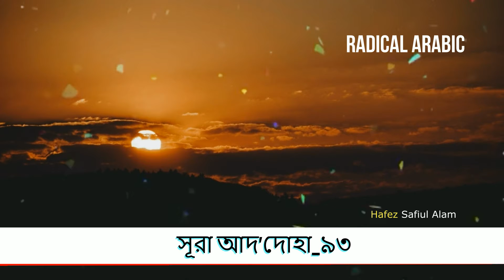সূরা আদ'দোহা_৯৩ Sura Ad Doha_Quran Recitation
সূরা আদ-দুহা  অর্থ: সকালের ঘণ্টা, উজ্জ্বল সকাল
মুসলমানদের ধর্মীয় গ্রন্থ কুরআনের ৯৩ তম সূরা, এর আয়াতের সংখ্যা ১১টি এবং এর রূকুর সংখ্যা ১টি।

1/ শপথ পূর্বাহ্নের
2/ শপথ রাত্রির যখন তা গভীর হয়
3/ আপনার পালনকর্তা আপনাকে ত্যাগ করেননি এবং আপনার প্রতি বিরুপও হননি।
4/ আপনার জন্য পরকাল ইহকাল অপেক্ষা শ্রেয়।

5/আপনার পালনকর্তা সত্বরই আপনাকে দান করবেন, অতঃপর আপনি সন্তুষ্ট হবেন।
6/ তিনি কি আপনাকে এতীমরুপে পাননি? অতঃপর তিনি আশ্রয় দিয়েছেন।
7/ তিনি আপনাকে পেয়েছেন পথহারা, অতঃপর পথপ্রদর্শন করেছেন।
8/ তিনি আপনাকে পেয়েছেন নিঃস্ব, অতঃপর অভাবমুক্ত করেছেন.

9/ সুতরাং আপনি এতিমের প্রতি কঠোর হবেন না
10/ সওয়ালকারীকে ধমক দিবেন না
11/ এবং আপনার পালন কর্তার নেয়ামতের কথা প্রকাশ করুন।

🔗🔗 visualization By: Radical Arabic

Thank you for Visiting  Our YouTube Channel  💞 'Radical Arabic'